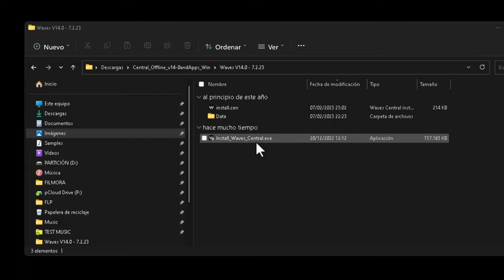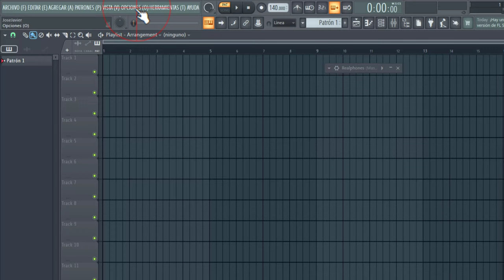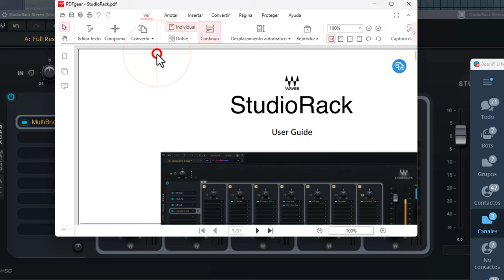Convertir cualquier plugin VST3 en multibanda gratuitamente.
Cómo convertir cualquier plugin VST3 en multibanda con Waves StudioRack. Plugin de altísima calidad y utilidad totalmente gratis 🆓
En este tutorial te mostramos cómo convertir cualquier plugin VST3 en multibanda utilizando Waves StudioRack. Aprenderás cómo descargar e instalar StudioRack, cómo agregar bandas a tus plugins y cómo mejorar tu mezcla. Además, te explicamos cómo utilizar la herramienta en FL Studio. ¡No te pierdas esta oportunidad de llevar tus producciones al siguiente nivel!